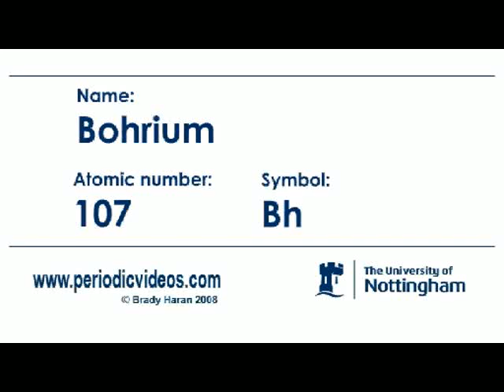Bohrium (version 1) - Periodic Table of Videos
Element number 107 is named after one the most famous figures in science, Niels Bohr.